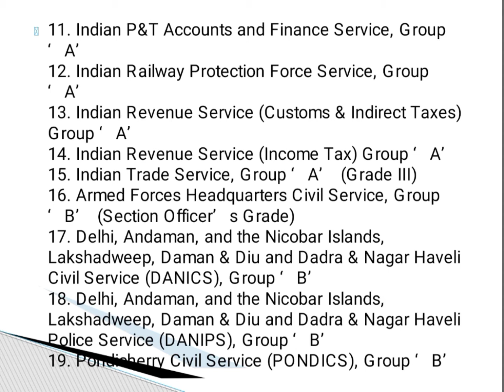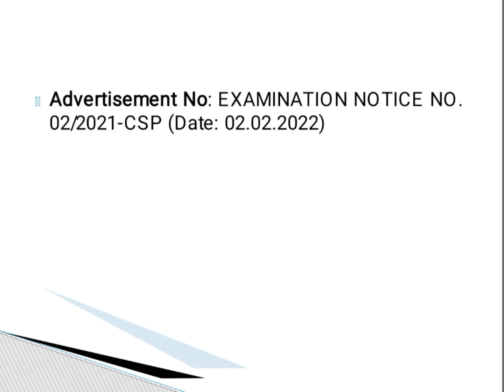UPSC Civil Services Prelims Exam 2022 | latest government job vacancy | khubor lait kam